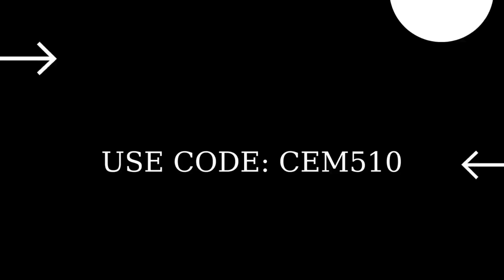How to get Lucky Lance Harvesting Tool in Fortnite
Donate Bars voting for construction projects on The Block Fortnite Rebuild The Block Quests